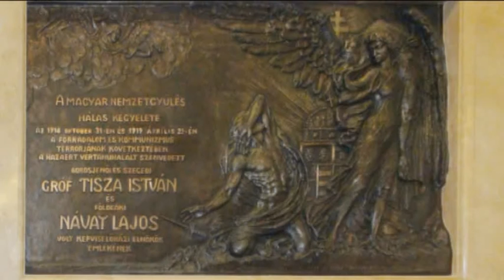Fazekas Sándor meghallgatása II. rész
A mezőgazdasági bizottság tagjainak kérdései Fazekas Sándor miniszterhez